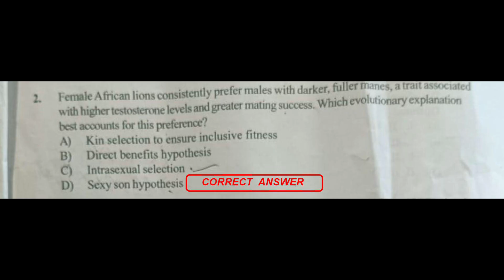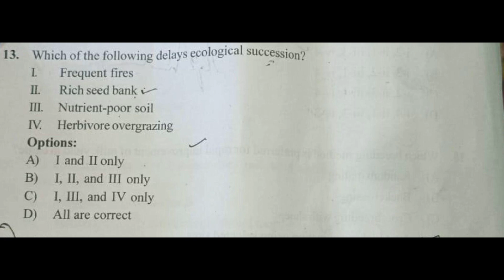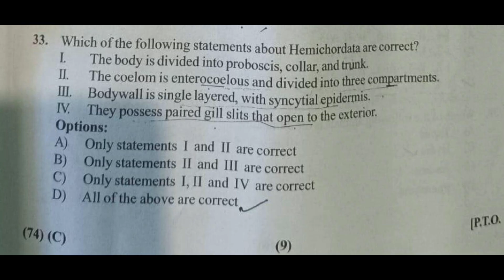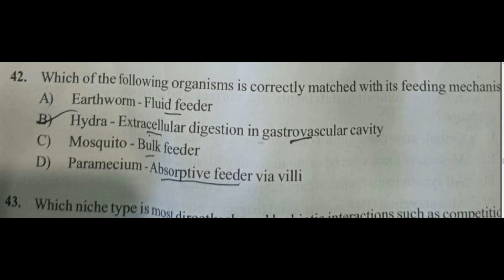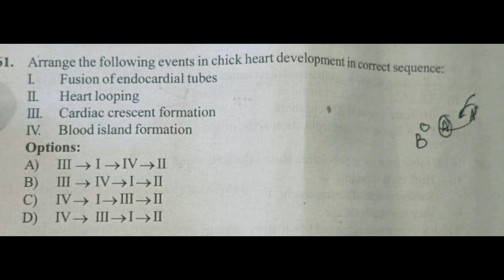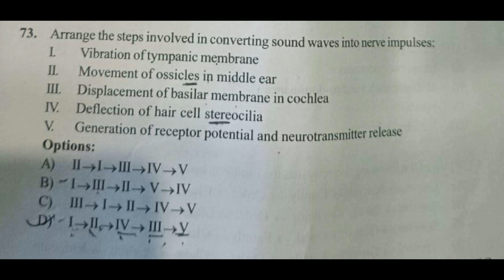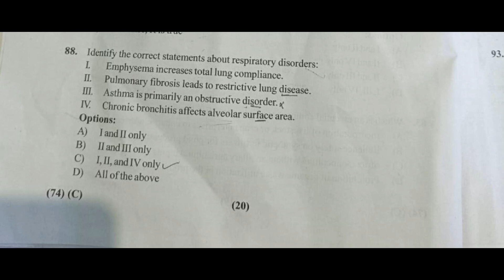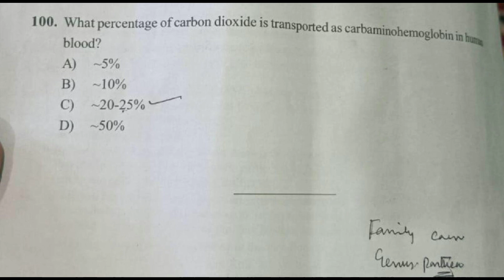JKPSC 10+2 Lecturer Zoology 2025 | Solved Paper | Kashmir Civil Services Academy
👩‍🏫 Instructor: Faculty, Kashmir Civil Services Academy
🏫 Institution: Kashmir Civil Services Academy – Leading institute for JKPSC & civil services preparation
JKPSC 10+2 Lecturer Zoology 2025,
JKPSC Zoology Solved Paper,
JKPSC Lecturer Zoology Solution,
JKPSC 2025 Exam Analysis,
Kashmir Civil Services Academy,
JKPSC Zoology Preparation,
JKPSC Zoology 2025 Question Paper,
Zoology Lecturer Coaching Kashmir,
JKPSC Previous Year Solved Papers,
Zoology Concepts for JKPSC,
JKPSC Lecturer Paper Solution,
JKPSC 10+2 Zoology Strategy,
JKPSC Civil Services Academy Kashmir